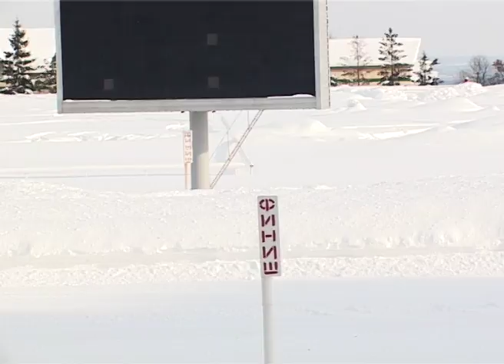18 Февраля 2017 6 Заезд Открытый приз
Жер.и коб.2014 г.рожд.рыс.пор.
Гандикап. Вольтстарт.